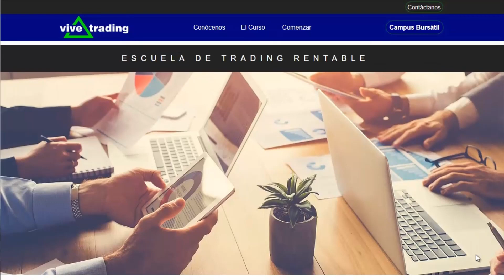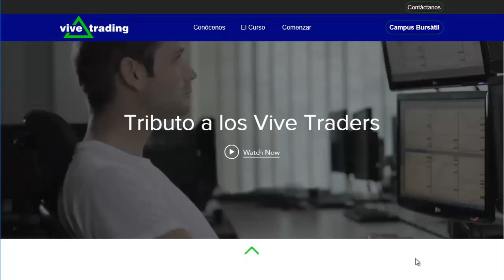"Aprende la habilidad de invertir aquí y ahora!"